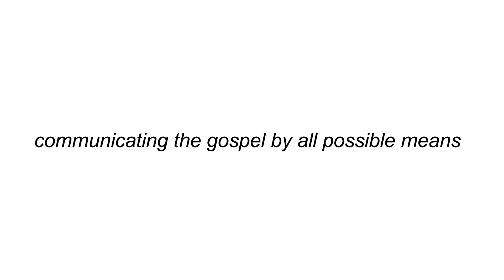2 AS 1 COUPLES: EPS 28 || Couples in An Island.